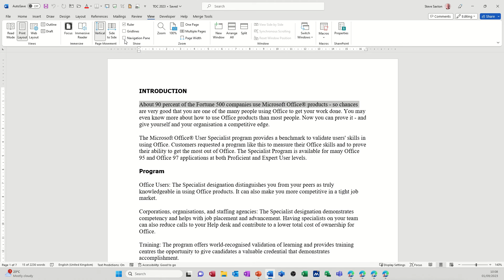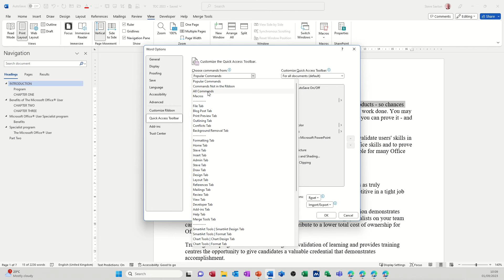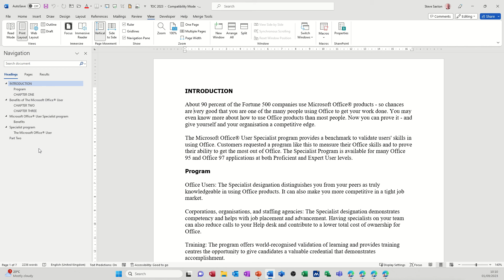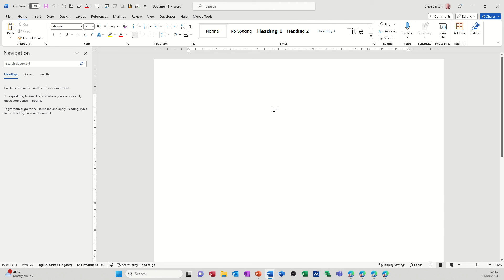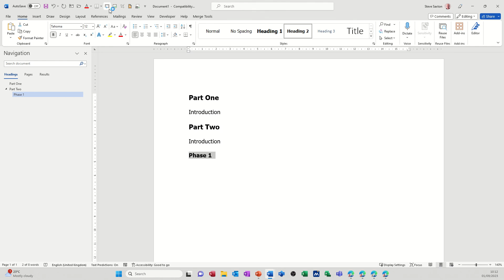How to create a PowerPoint presentation from a Word document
If you want to create a PowerPoint presentation from a Word document, you can use the Send to PowerPoint feature. This feature allows you to send the heading styles in your Word document to PowerPoint and create slides from them. Here are the steps to use this feature:

1. Open your Word document and make sure you have applied heading styles to the sections you want to send to PowerPoint. You can use the Styles pane on the Home tab to apply heading styles.
2. Click on the File tab and select Export.
3. Click on Create Handouts and then click on Create Handouts again in the pop-up window.
4. In the Send to Microsoft PowerPoint dialog box, choose how you want to paste the slides: as an outline only, as slides with text, or as slides with text and pictures. Click OK.
5. PowerPoint will open and create a new presentation with the slides based on your Word document. You can edit and format the slides as you wish. How to create a PowerPoint presentation from a Word document. Microsoft Word tutorial.